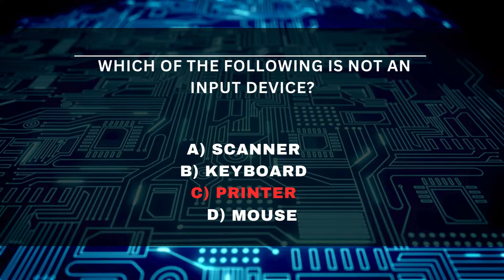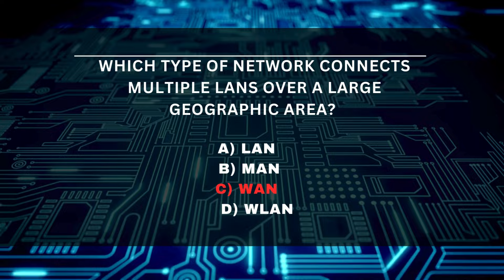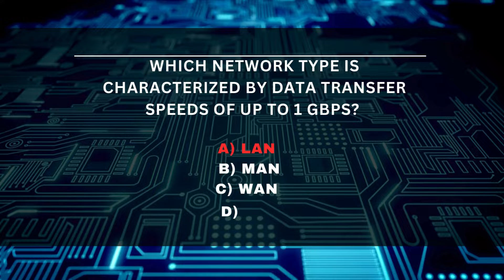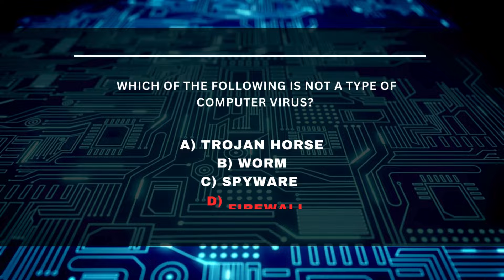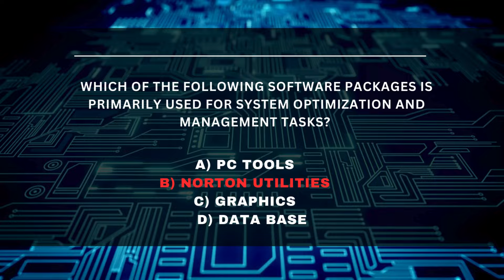26 Fundamentals of Computer Solved McQs - Pharmacy Technician 2nd Year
Pharmacy Technician Academy is a Platform Empowering pharmacy technician's beyond basics.